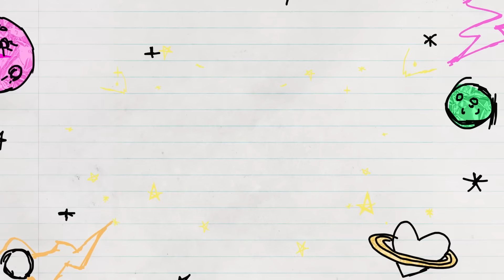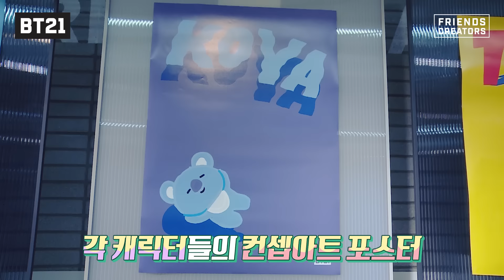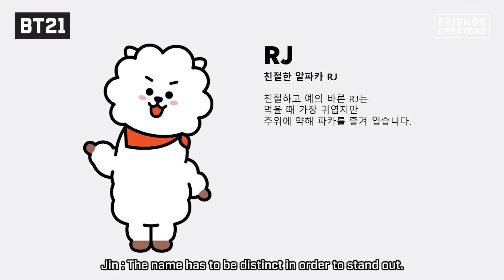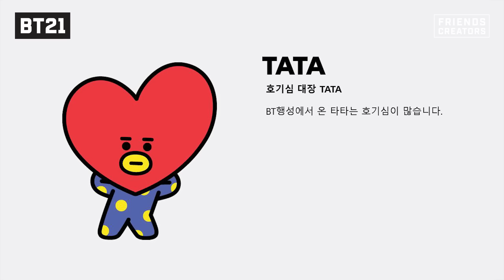[BT21] BT21 UNIVERSE 1 - EP.11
Stars of tomorrow, Universtar BT21, created by BTS!
Will it become the most famous star in the universe?

LINE : mobile📱 add @bt21_kr @bt21_usa @bt21_hk @bt21_tw @bt21_th @bt21_jp

Watch "BT21 UNIVERSE 1" episodes on every Tuesday and Friday